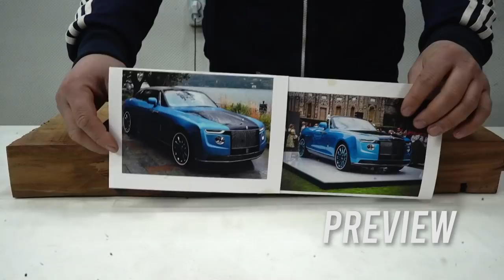Model Car ROLLS-ROYCE Boat Tail out of wood - ASMR Woodworking, DIY Car Model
In this video, you'll watch the wood carving process of OLLS-ROYCE Boat Tail being created out of wood.